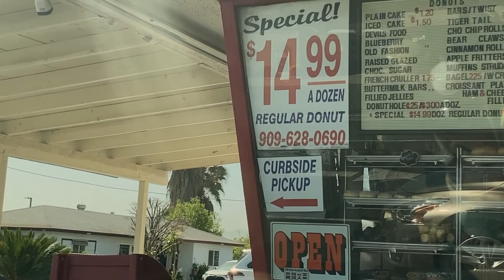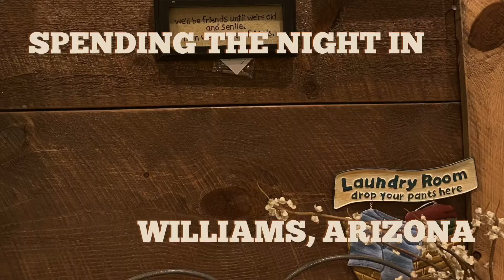VLOG road trip day 1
On the first day of our road trip we drove from Southern California to Williams, Arizona. Our stops included doughnuts, burritos, the outlet mall, and gambling in Laughlin, Nevada.